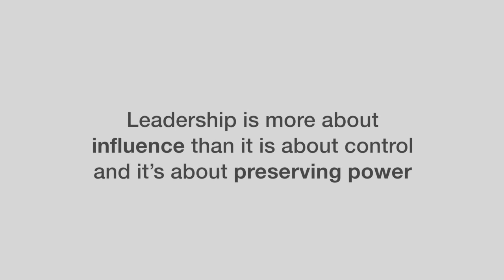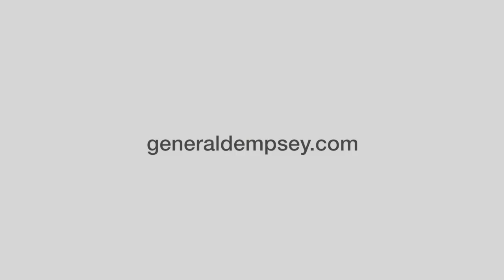Relinquishing Control: A Lesson in Leadership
Retired General Martin Dempsey, 18th Chairman of the Joint Chiefs of Staff and Ori Brafman, New York Times bestselling author of The Starfish and The Spider discuss why relinquishing control is sometimes a leader's best move to build and sustain power.